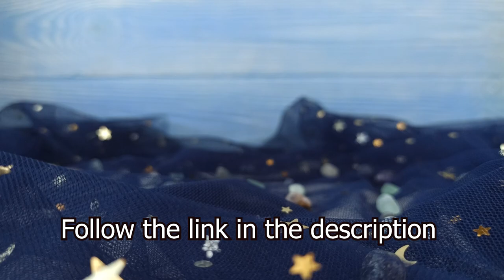Only on Patreon ▪ Baby Whale Shark Amigurumi Crochet Pattern PDF + Video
I promise you will get the maximum pleasure from the process and from the result!